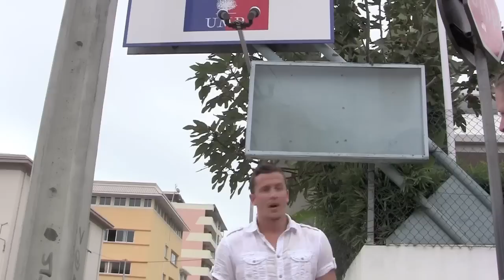Nos politiques, mauvais payeurs?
Aujourd'hui, nous enquêtons sur la rumeur lancée par Convergence pays, concernant le "soit disant" rachat de Calédosphère par le parti politique Calédonie ensemble. Info ou intox?